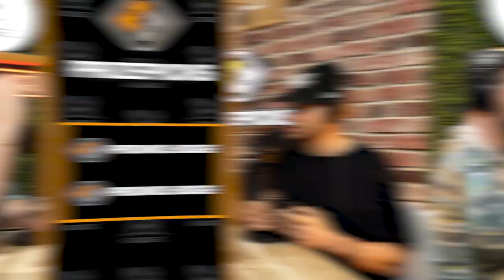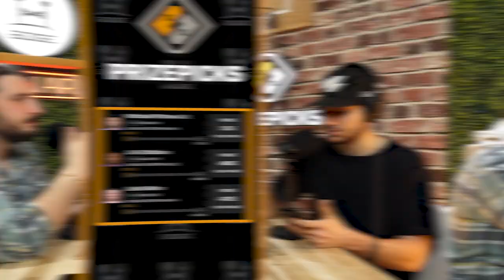Best NFL Player Props To Take For Week 15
Mojo is available now in New Jersey! Download MOJO now to get your first stock free - worth up to $10,000!

this video is about (bdge,nick ercolano,2022 fantasy football,fantasy football 2022,fantasypros,fantasy flock,fantasy footballers,fantasy football advice,bdge fantasy football,best nfl bets week 15,best player props week 15,prize picks nfl,fantasy Football rankings week 15,fantasy football running back rankings week 15,league winning fantasy football players,must start fanatsy football players,nfl betting preview week 15,nfl gambling preview week 15)